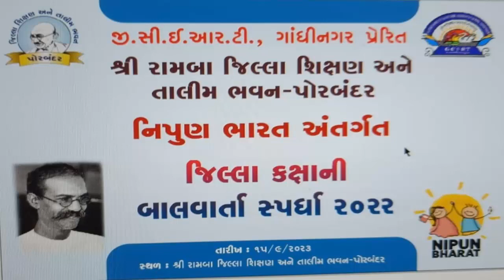|| બાળવાર્તા || પ્રિપરેટરી સ્ટેજ વાર્તા કથન ધોરણ ૩ થી ૫ || ભટુડીબેનનું ઘર || BY: વિંઝુડા ભાર્ગવી.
ભટુડીબેનનું ઘર
એક હતાં ભટુડીબેન. એમને સાત ભટુડાં એટલે ભટુડીબેન મારગમાંથી ઊઠી ગયાં. હતાં. એકવાર ભટુડીબેનને ઘર બાંધવાનો વિચાર થયો એટલે તેઓ સડક ઉપર જઈને બેઠાં ને લઈ ગયાં. માલના ગાડાની રાહ જોવા લાગ્યાં.
એટલામાં એક ગોળનું ગાડું આવ્યું. ભટુડીબેનને રસ્તામાં બેઠેલાં જોઈને ગાડાવાળાએ કહ્યું : “ભટુડી, ભટુડી! મારગમાંથી ઊઠ!”
ભટુડીબેન કહે : “ભટુડી, ભટુડી ન કહો, ભટુડીબહેન કહીને બોલાવો. ભટુડીબહેનને ઘર બાંધવામાં મદદ કરો ને ગોળનું ગાડું ઠલવીને જાઓ એટલે મારગમાંથી ઊઠું.”
ગાડાવાળાએ તો ભટુડીબેનને ભટુડીબહેન
કહીને બોલાવ્યાં ને ગોળનું ગાડું ઠલવી નાખ્યું
ભટુડીબેન ગોળની ભેલીઓને પછી જંગલમાં
પાછાં ભટુડીબેન તો સડક પર જઈને બેઠાં ને માલના ગાડાની વાટ જોવા લાગ્યાં. એટલામાં એક શેરડીનું ગાડું આવ્યું. ભટુડીબેનને રસ્તામાં બેઠેલાં જોઈને ગાડાવાળાએ કહ્યું : “ભટુડી, ભટુડી! મારગમાંથી ઊઠ!”
ભટુડીબેન કહે : “ભટુડી, ભટુડી ન કહો, ભટુડીબહેન કહીને બોલાવો. ભટુડીબહેનને ઘર બાંધવામાં મદદ કરો ને શેરડીનું ગાડું ઠલવીને જાઓ એટલે મારગમાંથી ઊઠું!”
શેરડીના ગાડાવાળાએ તો ભટુડીબેનને કહીને બોલાવ્યાં ને શેરડીનું ગાડું ઠલવી નાખ્યું એટલે ભટુડીબેન મારગમાંથી ઊઠી ગયાં.
ભટુડીબેન શેરડીના સાંઠાનેય જંગલમાં જઈ મૂકી આવ્યાં.
પછી ભટુડીબેન તો સડક ઉપર જઈને બેઠાં. એટલામાં એક કાચલીનું ગાડું આવ્યું. ભટુડીબેનને રસ્તામાં બેઠેલાં જોઈને કાચલીના ગાડાવાળાએ કહ્યું : “ભટુડી, ભટુડી! મારગમાંથી ઊઠ.”
ભટુડીબેન કહે : “ભટુડી, ભટુડી ન કહો, ભટુડીબહેન કહીને બોલાવો. ભટુડીબહેનને ઘર બાંધવામાં મદદ કરો ને કાચલીનું ગાડું ઠલવીને જાઓ એટલે મારગમાંથી ઊઠું!” કાચલીના ગાડાવાળાએ તો ભટુડીબેનને
ભટુડીબહેન કહીને બોલાવ્યાં ને કાચલીનું ગાડું ઠલવી નાખ્યું એટલે ભટુડીબેન મારગમાંથી ઊઠી ગયાં.
ભટુડીબેન કાચલીને જંગલમાં લઈ ગયાં.
પછી ગોળની ભેલીની ભીંતો બાંધી, શેરડીના સાંઠાનું છાપરું બનાવ્યું ને કાચલીઓથી ઢાંકી લીધું. પછી ભટુડીબેન પાણી ભરવા ચાલ્યાં.
“હું જ્યારે બોલું કે ભટુડાંને કહેતાં ગયાં : ‘ગોળ કેરી ભીંતલડી ને શેરડી કેરા સાંઠા; કાચલીએ ઘર છાયા. ૧ ભટુડાં, બારણાં ઉઘાડો.’ ત્યારે બારણાં ઉઘાડજો.”
વળી ભટુડીબેન ફળિયામાં પડેલી રાખને, સુંડલાને અને પીપળાને પણ ભટુડાંની ભલામણ કરતાં ગયાં.
આ બધી વાત એક વાઘ ઘરની ભીંત પાછળ ઊભો ઊભો સાંભળતો હતો. ભટુડીબેન પાણી ભરવાં ગયાં પછી તે બારણા પાસે આવીને ઊભો રહ્યો ને બોલ્યો :
“ગોળ કેરી ભીંતલડી
ને શેરડી કેરા સાંઠા;
કાચલીએ ઘર છાયા.
ભટુડાં, બારણાં ઉઘાડો.”
ફળિયામાં બેઠી હતી તે રાખ કહે : “એલાં
ભટુડાં! બારણાં ઊઘાડશો મા, હોં કે? એ તો વાઘ છે.” પછી વાઘ રાખને દૂર નાખી આવ્યો અને બોલ્યો :
“ગોળ કેરી ભીંતલડી
કાચલીએ ઘર છાયા. ભટુડાં, બારણાં ઉઘાડો.”
ત્યાં તો સૂંડલો કહે : “ભટુડાં, ભટુડાં! બારણાં ઊઘાડશો મા. એ તમારી મા નથી. એ તો વાઘ છે!”
ત્યાં તો વાઘ પાછો સૂંડલાનેય દૂર નાખી
આવ્યો ને ફરી વાર બોલ્યો :
“ગોળ કેરી ભીંતલડી
ભટુડાં, બારણાં ઉઘાડો.’”
ભટુડાંએ જ્યાં બારણાં ઉઘાડયાં ત્યાં તો મોટો વાઘ! વાઘ તો એકદમ ભટુડાંને ખાવા જતો હતો ત્યાં બીતાંબીતાં એક નાનકડું ભટુડું બોલ્યું :
“વાઘમામા! વાઘમામા! અમે ભટુડાં નાનાં; મા નથી ઘરમાં, રહીએ છીએ છાનાંમાનાં; હમણાં અમને ખાશો મા, અમને મારશો મા; ભાત-ભાતનાં ભાથું લઈને આવશે અમારી મા.’’ વાઘે કહ્યું “હું બહું ભૂખ્યો છું. જો હું તમને ના ખાઉં તો શું ખાઉં?”
એટલામાં તો ભટુડીબેન જંગલમાંથી આવી ગયાં. વાઘને જોઈને ભટુડીબેન કહેવા લાગ્યાં : “વાઘભાઈ, વાઘભાઈ! આવો, આવો! ભટુડાં- ભટુડાં, આમ જુઓ તો કોણ આવ્યું છે? તમારા વહાલા વહાલા વાઘામામા આવ્યા છે!”
વાઘભાઈ! વાઘભાઈ! બહુ દા'ડે આવ્યા
મારા ઘરે;
ભાત-ભાતનાં ભોજન કરો ને કરો લીલાલ્હેર!
ભટુડીબેને વાઘભાઈને ભાત-ભાતનાં ભોજન કરાવ્યાં એટલે વાઘ કહેવા લાગ્યો :
ભટુડીબેન! તું તો મારી બહેન છે.
તને ખાઈશ નહિ;
ભટુડાં તો મારા ભાણેજ છે
તેમને મારીશ નહિ.
વાઘ તો તાજો-માજો થઈને જંગલમાં જતો
કાચલીએ ઘર છાયા
ધાવવા લાગ્યાં.
રહ્યો. ભટુડાં તો માને વળગી પડયાં ને બચબચ